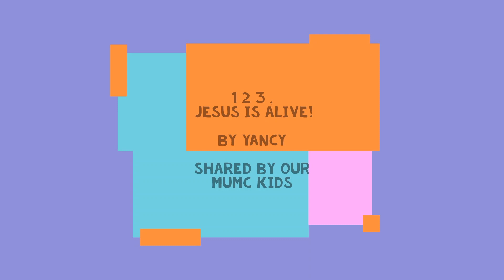Easter Sunday Worship - April 12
Today we are reminded that Christ is truly risen or as you will hear from our children, On Day 3, Jesus is Alive, Jesus is Alive!